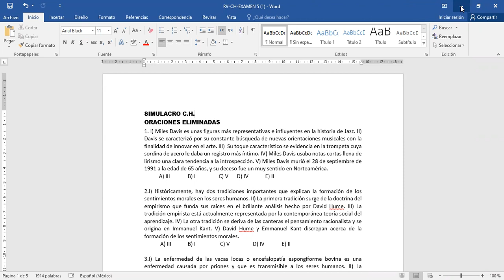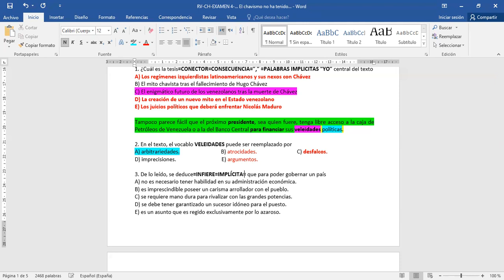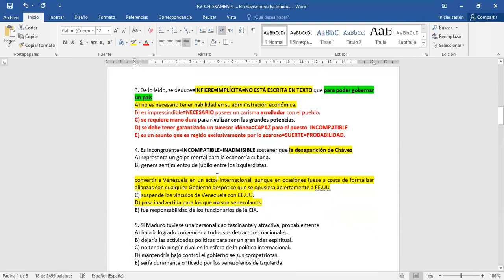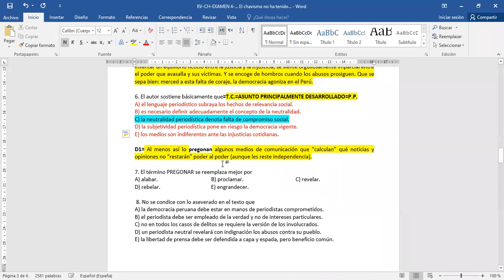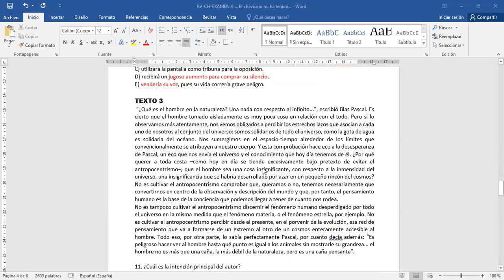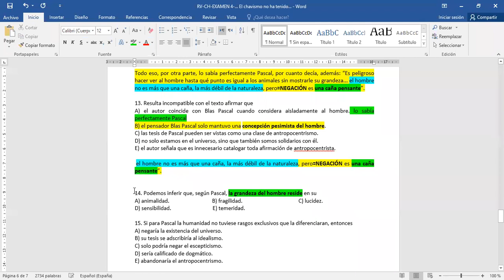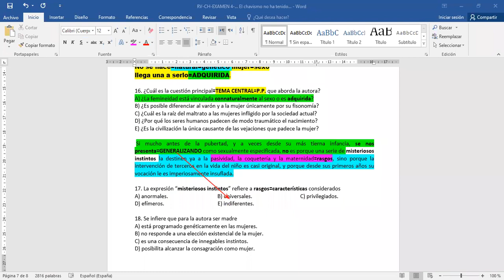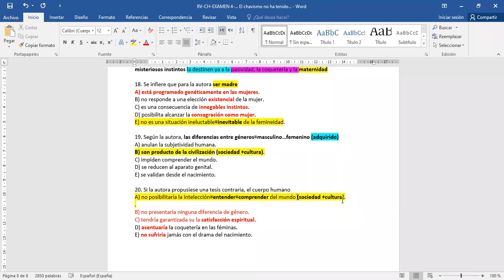RV -PROBLEMAS TIPO EXAMEN UPCH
📚 CICLO DE PREPARACIÓN PRESENCIAL FACTOR EXCELENCIA , PARALELO PRECAYETANO , EXAMEN GENERAL - UPCH 2023 📚
👉 Dirigido para:
📌 Estudiantes de quinto de secundaria que postularan al Factor Excelencia.
📌 Estudiantes  que se encuentran en la Pre UPCH y desean asesorarse para el Ingreso Directo
📌 Estudiantes que ya acabaron el colegio y postulará por la modalidad  Factor Excelencia.
📌 Estudiantes de 3ro y 4to de sec que quieran comenzar su preparación preuniversitaria.
📌Estudiantes  que ya acabaron el colegio y postulará por la modalidad Examen General.

📌Se admiten incorporaciones
🏆 ❗Tenemos profesores con más de 10 años de experiencia en preparación Pre-Cayetano además de un banco de preguntas amplio para asegurar que tu preparación sea la más óptima❗
👀❗Accede a una clase de prueba GRATUITA antes de tomar una decisión❗

🔥⚕️CLASES PARTICULARES A DOMICILIO
✅️Clases en función a tus horarios disponibles y refuerza los cursos específicos que desees
✅️Disponibilidad  24/7
✅️Banco de preguntas tipo examen de admisión Cayetano

🔥⚕️Programa de CURSOS LIBRES , Adelanto y Nivelacion  PRESENCIAL enfocado en Preparacion Preuniversitaria para carrera Medicina y afines.
PROGRAMAS : PERSONALIZADO ( INDIVIDUAL) Y GRUPAL🎖📚
✅️Matriculate de acuerdo a los cursos en especifico que quisieras reforzar.
🔬Pack 1 ,Pack 2 ,Pack 3 (GRUPALES)

⚠️Somos una academia externa a la UPCH
📞📲☎️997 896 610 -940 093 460
Informes de forma presencial ,separa tu cita :
Av. Benavides5305 Ofc.301 Santiago de Surco